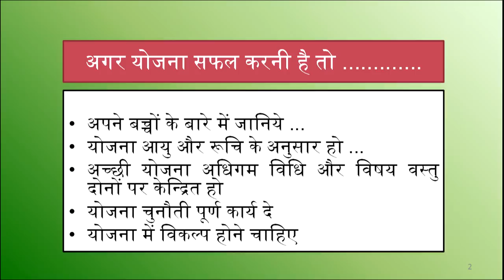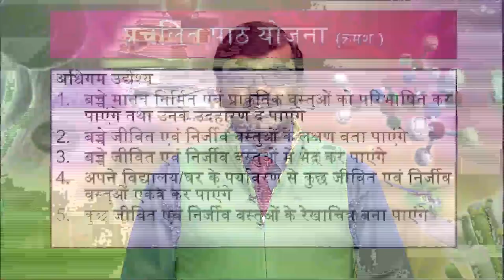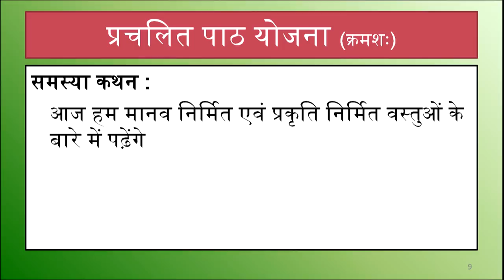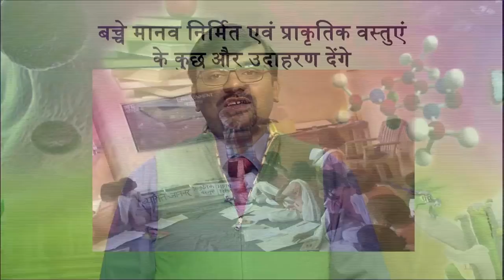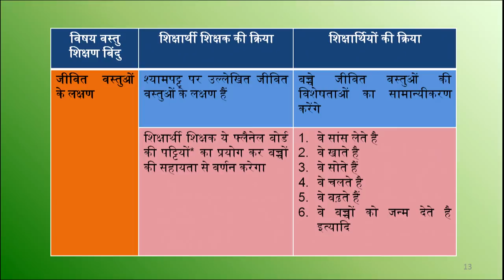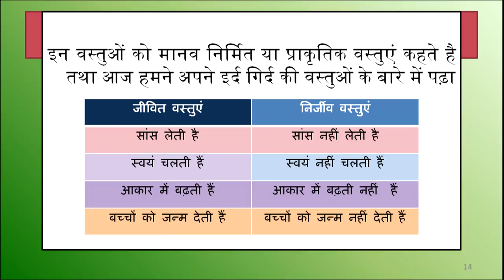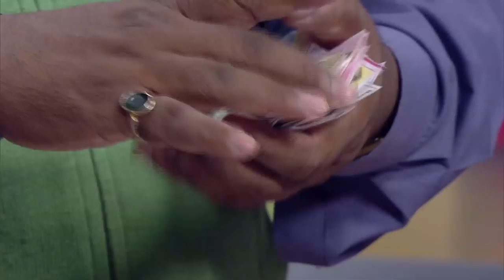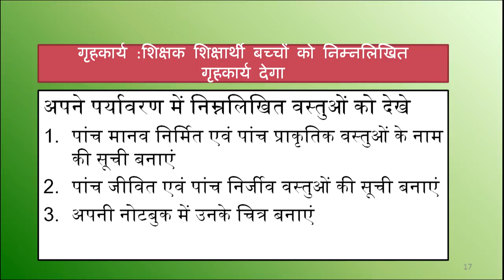Paryavaran Adhyayan Shikshan mein Prachalit Pathyojana